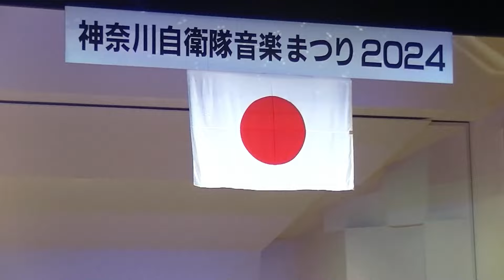Believe 神奈川自衛隊音楽まつりエンディング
神奈川自衛音楽まつり2024で自衛隊入隊、防衛大学校、陸上自衛隊高等工科学校入校者に対する激励会での会場一体となるBelieveの斉唱。

自衛官になりたい方はこちら！

♦釣り
2級船舶免許保有。おさかな検定2級。

♦家庭菜園
60坪の畑を農家さんよりお借りしてめんどくさくない野菜を育てています。会社員なんで楽できる野菜。

VOICEBOXを使用しています